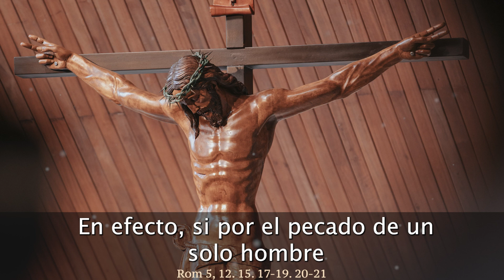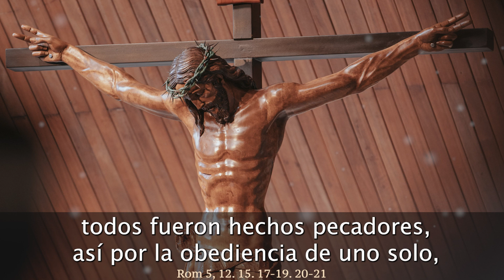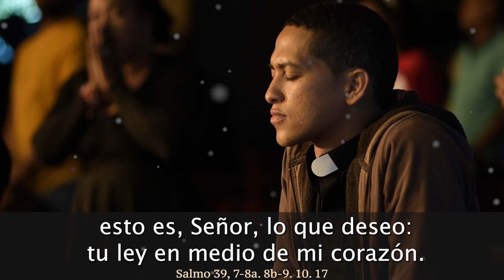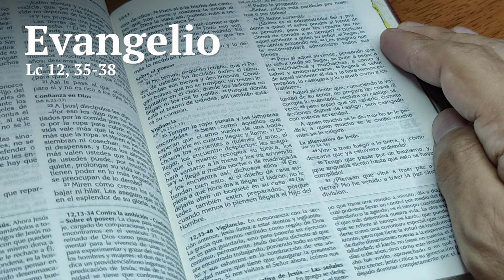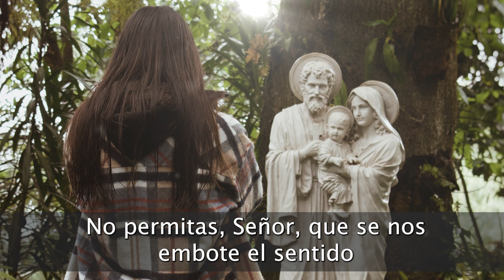EVANGELIO de HOY MARTES 24 de OCTUBRE de 2023 | REFLEXIÓN | Católicos en Oración